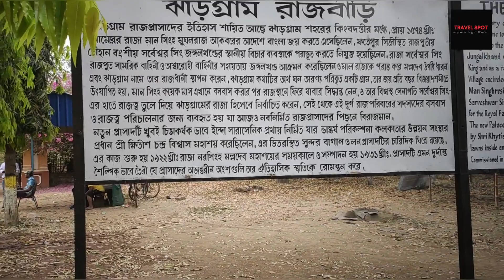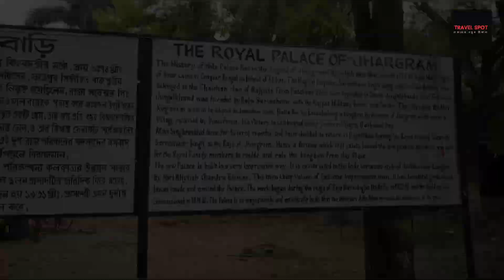The Royal Palace of Jhargram | ঝাড়গ্রাম রাজবাড়ির অন্দরমহলে| Jhargram Raj Palace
কখনও কখনও অবসর সময় ইতিহাস (Jhargram) বইয়ের পাতা উল্টাতে উল্টাতে এমন কিছু বিষয় চোখের সামনে এসে ধরা দেয়, যাকে এড়িয়ে পরের পৃষ্ঠায় চোখ রাখা প্রায় অসম্ভব হয়ে পরে।
তার মধ্যে অন্যতম হল রাজা মহারাজাদের কার্যকলাপ। সেই সমস্ত মহারাজাদের বিভিন্ন কাহিনি পড়তে পড়তে সময় যেন হঠাৎ করে থমকে যায় আর মন চলে যায় কোনও এক ঐতিহাসিক যুগে। শতাব্দী প্রাচীন বিভিন্ন অজানা তথ্য, পুথি, লিপি থেকে তখনকার রাজবাড়ির অন্দরমহল, বাহিরমহল, নাচঘর, শয়ন কক্ষ সবকিছুই যেন চোখের সামনে এসে যখন ধরা দেয়, ঠিক তখনই মনে হয় এই সমস্ত রাজবাড়ি ঘোরার অভিজ্ঞতা সঞ্চয় করতে পারলে দুর্দান্ত হয়।
১৯২২ সালে ঝাড়গ্রাম রাজবাড়িটির নির্মাণ পর্ব শুরু হয় এবং যা শেষ হয় ১৯৩১ সালে। প্রায় ৭০ বিঘা জমির উপর স্থাপিত ইটালিয়ান ও ইসলামিক স্থাপত্য শৈলী দ্বারা নির্মিত এই রাজবাড়িটি পর্যটকদের কাছে একটি ঐতিহাসিক দর্শনীয় স্থান।
রাজবাড়ী পরিদর্শন-এর আদর্শ সময়:-

আপনি বছরের যে কোনও সময় এই ঝাড়গ্রাম রাজবাড়িতে ঘুরতে আসতে পারেন। এই রাজবাড়িটি পর্যটকদের জন্য সব সময় খোলা থাকে। তবে শীতকালে গেলে এই রাজবাড়ি প্রাঙ্গণে বিভিন্ন রকম ফুল এবং প্রাকৃতিক শোভা দেখতে পাওয়া যায়।

থাকবার জায়গা:-
ঝাড়গ্রাম রাজবাড়িতে এসে আপনি অনায়াসে একটি বা দুইটি দিন কাটাতে পারবেন, কারণ এখানে থাকবার জন্য যথেষ্ট সুবন্দোবস্ত রয়েছে। একটু স্বল্প খরচে থাকতে চাইলে রাজবাড়ির আউট হাউসে থাকতে পারেন। আর যদি আপনার সাধ্যের মধ্যে হয়; তবে আপনি এই রাজবাড়ির অন্দরমহলে থেকে এখানকার ইতিহাস নিয়ে নাড়াচাড়া করে দেখতে পারেন।

পথনির্দেশ:-

• হাওড়া থেকে আপনি ঝাড়গ্রামে পৌঁছানোর জন্য এক্সপ্রেস ট্রেন পেয়ে যাবেন। কলকাতা থেকে ঝাড়গ্রাম পৌঁছোতে ট্রেনে সময় লাগে প্রায় ২ ঘণ্টা ২৪ মিনিট। আর ঝাড়গ্রাম স্টেশন থেকে রাজবাড়ির দূরত্ব ৩ কিলোমিটার।

• এছাড়াও নিজস্ব গাড়িতে কলকাতা থেকে ৬ নং জাতীয় সড়ক ধরে মাত্র ৪ ঘণ্টায় ঝাড়গ্রামে পৌঁছনো যায়।

তাহলে দেরি না করে এই বছর আপনার ঘোরার তালিকায় ঝটপট যোগ করে ফেলুন ঝাড়গ্রাম রাজবাড়ি নাম। আর সেখানে গিয়ে রাজবাড়িতে থাকার এক অদ্ভুত অনুভূতি সাক্ষী করে তুলুন নিজেকে।